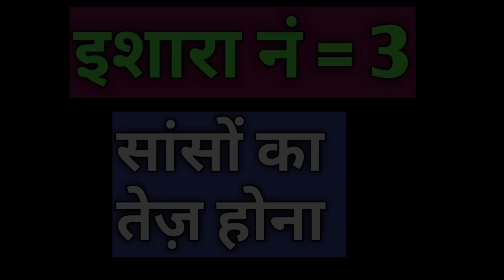Every Women Give 3 Sign's Before Gets Impress ! Love Tips In Hindi 2020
Every Women Give 3 Singn Before Gets Impress ! Love Tips In Hindi 2020